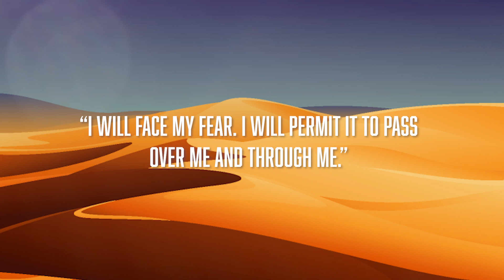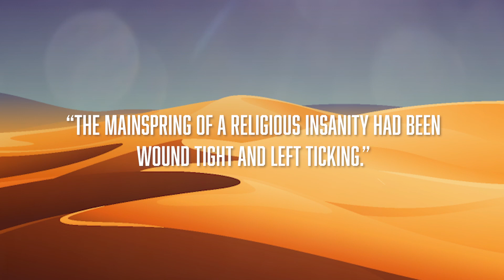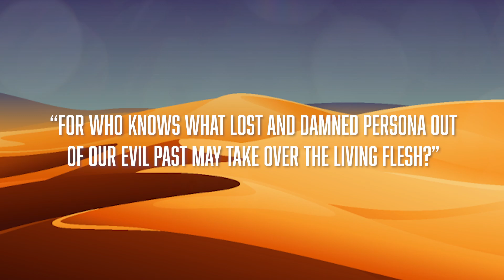Children of Dune || Book review (some spoilers)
Hi guys, in this video I’m going to be reviewing the third book in the Dune saga, Children of Dune, by Frank Herbert.

Review criteria
- blew my mind. Simple as.
- great story, well written, entertained me all the way.
*** - good story, well written, mostly entertaining.
** - has good bones but failed in a number of ways.
* - failed in every way a book can.